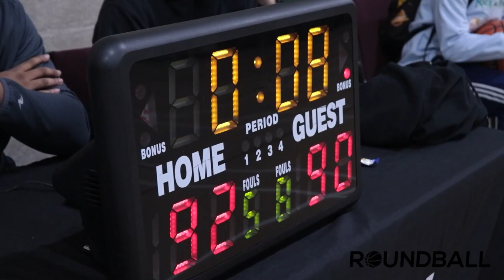2022 Surrey Spring Comp - n.W.o vs Superfly - Round Ball BC Men's League